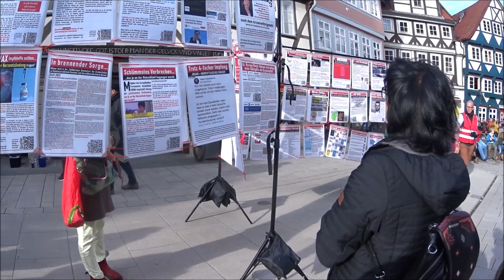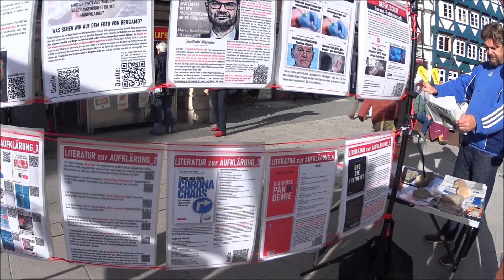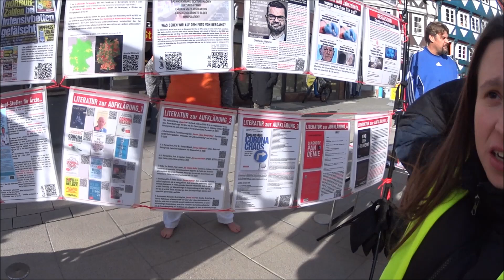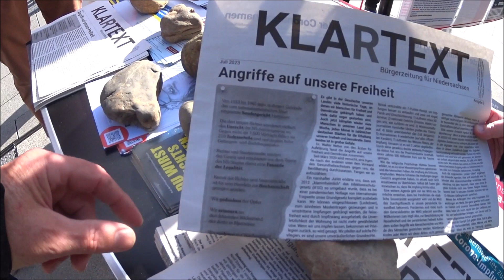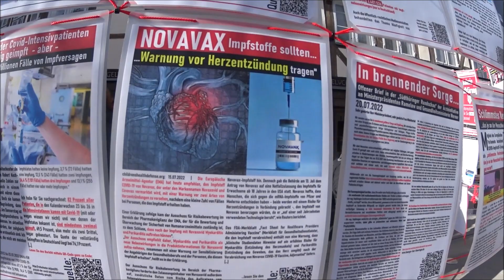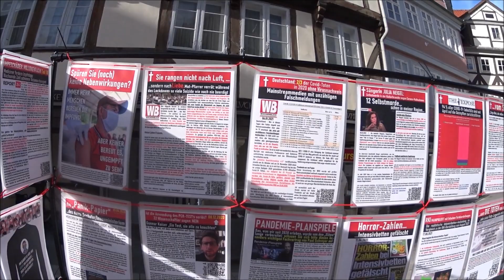04.11.2023 Wolfenbüttel. Vor dem Löwentor. Die Galerie der Impfopfer. Mit Nina und Nicol Schlotmann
Die Möglichkeit mit einer betroffene des Impfdesasters zu reden, wischte ein Älterer Herr mit Beschimpfungen beiseite. Schade, er hätte noch etwas lernen können.